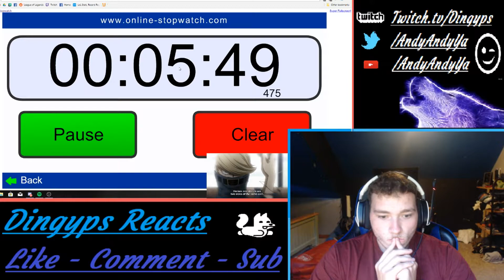My Hero Academia 47 Reaction - All For One Arrives!